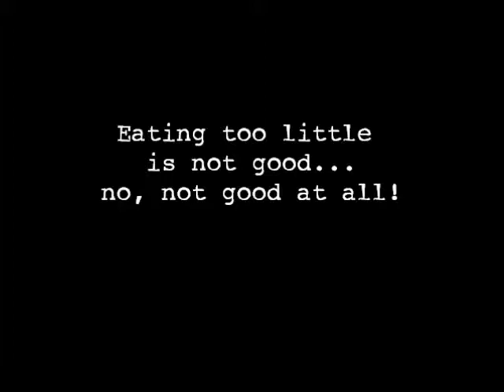Half Meal Habit Eating Too Little Is Bad.wmv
Everyone is on a diet, but some of these ridiculous calorie restricting plans are, well, ridiculous!